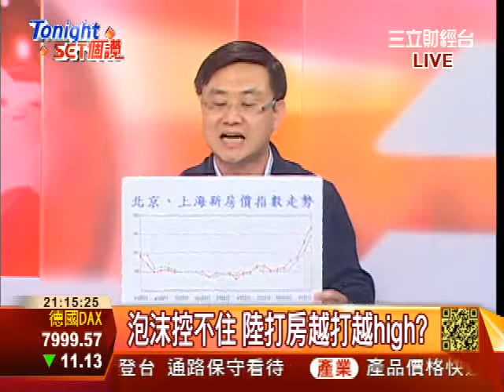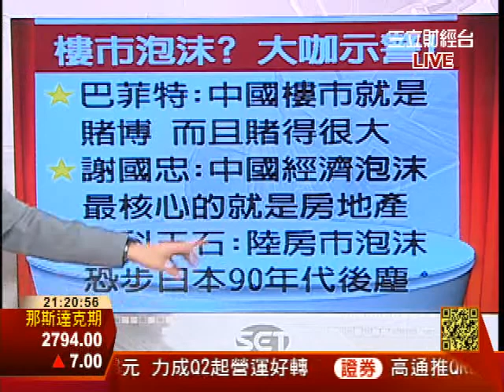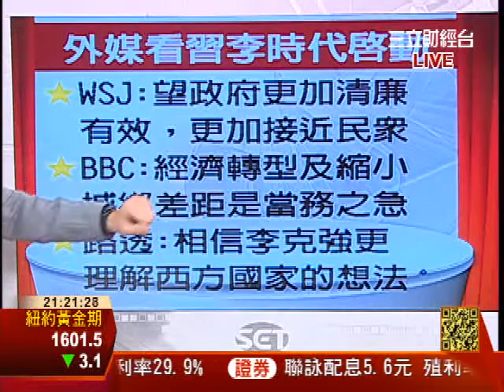中國房市越打越high?PT.2 | Tonight Set個讚 | 三立財經台CH88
搶買房 圖紙房也賣翻天~大陸房地產市場除了成屋、預售屋（期房），現在又出現一種新產品「圖紙房」，也就是只要印出幾張簡單的藍圖就能吸引購屋者上門，這種不可思議的房市瘋狂現象還出現在被大陸列為國家級貧困縣的河南省光山縣。